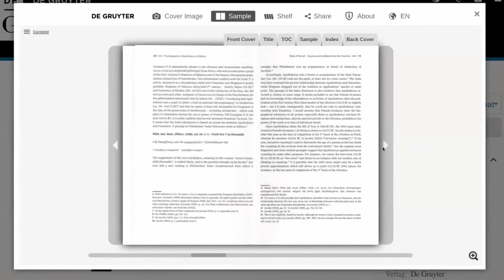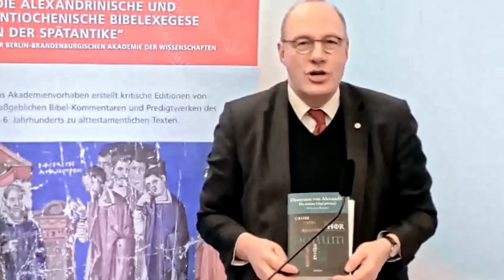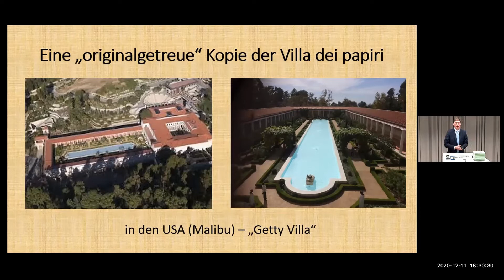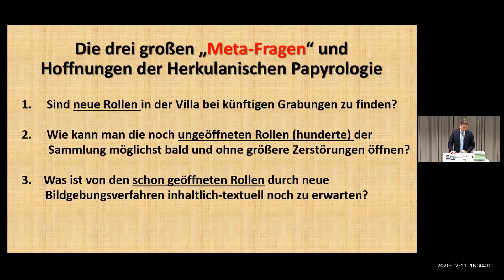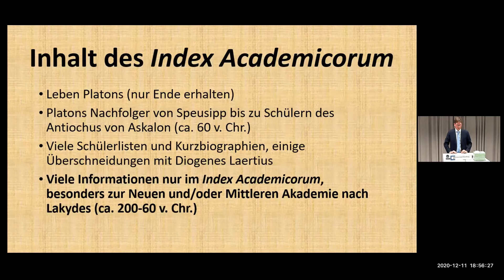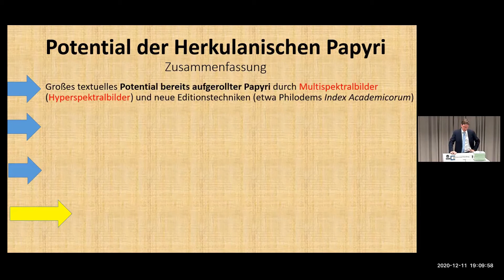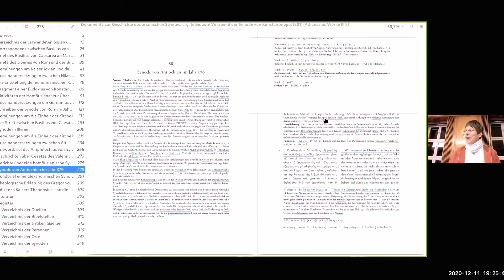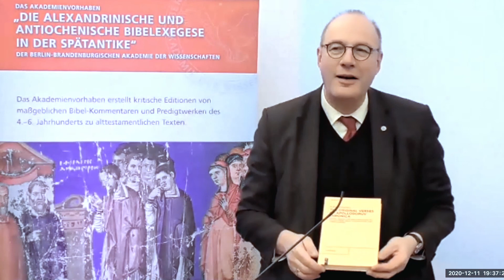Hans-Lietzmann-Vorlesung 2020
Platons Akademie und die Papyri Herkulaneums: Neue Texte durch neue Techniken

Als der Vesuv das nahe Pompeji gelegene Herkulaneum unter einer meterhohen Ascheschicht begrub, wurden unzählige Papyrusrollen in einer Art Zeitkapsel konserviert. Die Arbeit an den vor 250 Jahren wiederentdeckten Texten dauert bis heute an und wurde jüngst durch innovative Editionstechniken und Bildgebungsverfahren revolutioniert. Frühere Ausgaben wurden geradezu umgeschrieben, vieles erstmals ediert und hunderte ungeöffnete Rollen könnten in absehbarer Zeit virtuell entrollt werden – mit dem Potential für eine zweite Renaissance.

Einen besonderen Fall stellt der Papyrus mit Philodems „Geschichte der Akademie“ dar, Teil der ältesten erhaltenen Philosophiegeschichte Europas. Die bevorstehende Neuausgabe wird etliche neue Erkenntnisse zu Platon und seinen Nachfolgern sowie zur Arbeitsweise antiker Autoren liefern.

Online-Vortrag von Dr. Kilian Fleischer (Universität Würzburg). Im Rahmen der Veranstaltung werden zwei neue Bände aus der Reihe „Athanasius Werke“ vorgestellt.